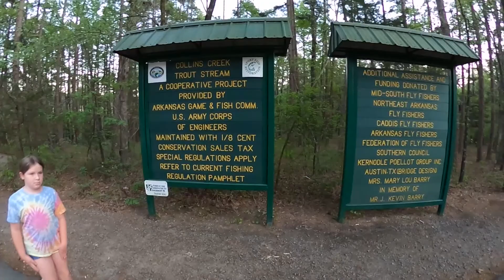Jarrett Land Adventures - Collins Creek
Welcome to Jarrett Land Adventures!

We are a young, curious family of four recording our hiking and exploring experiences. We find great joy being in the wilderness together.

This trip, we explored the Collins Creek area at John F. Kennedy Park, near the Greers Ferry Fish Hatchery. We hope you enjoy watching as our genuine curiosity leads us on a great family adventure!

WHERE WOULD YOU LIKE TO SEE US ADVENTURE!!??